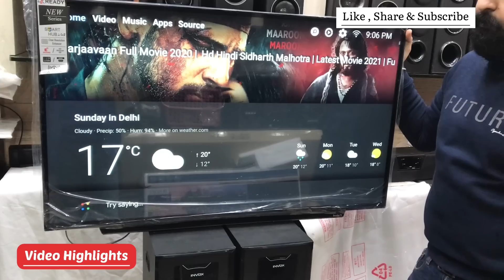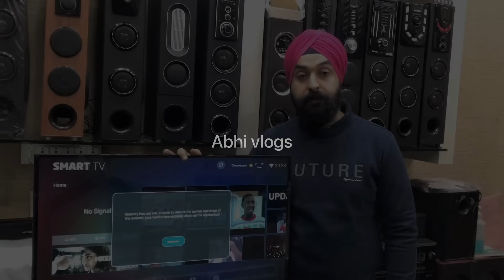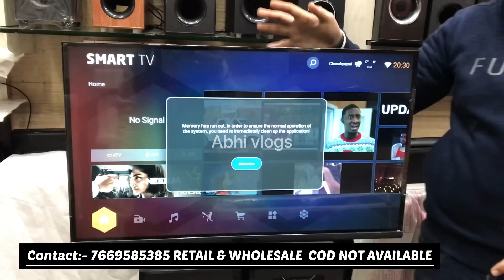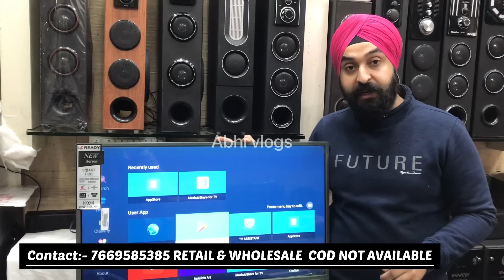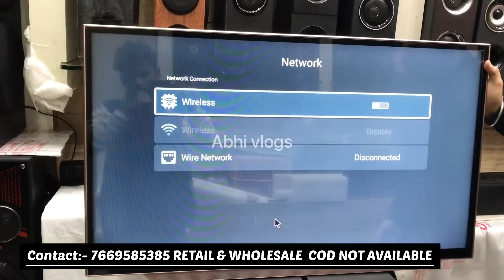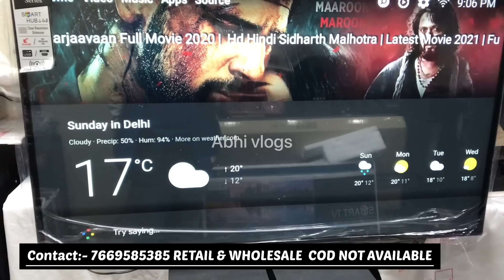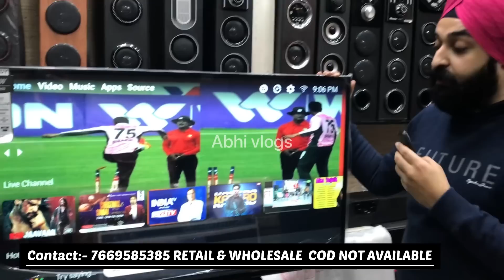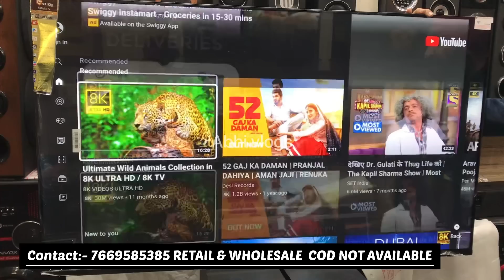Alexa हर TV में सबसे से सस्ता 32 INCH 4K LED TV |CHEAPEST SMART LED TV MARKET HSC ENTERPRISES DELHI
WHOLESALE AND RETAIL MARKET | घर बैठे एक पीस भी मंगवाए |

:- :- :- :- :- :-  :- :- :-  :- :- :-  चेतावनी  :- :- :- :- :- :-  :- :- :-  :- :- :-
ग्राहक कोई भी सामान खरीदने से पहले अपने विवेक और समझ का सहारा जरूर ले, किसी भी प्रकार के नफा नुकसान की जिम्मेदारी आपकी अपनी होगी, abhivlogsChannel और YouTube किसी भी तरह से जिम्मेदार नहीं होंगे,

40 inch led tv price in india